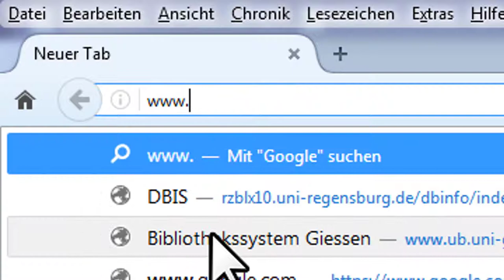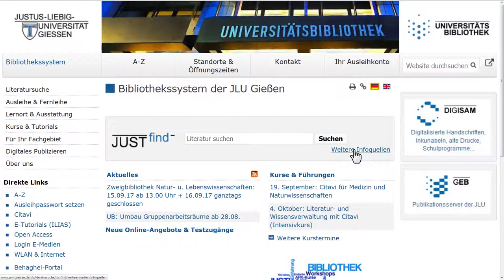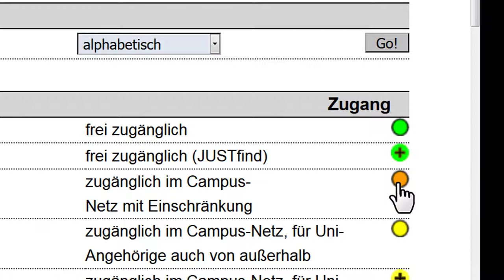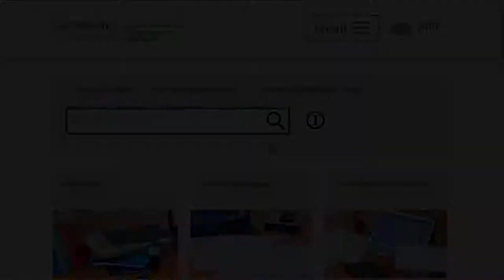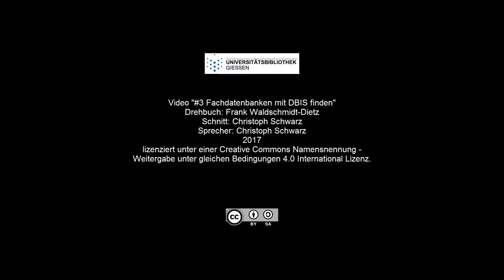#3 - Fachdatenbanken mit DBIS finden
In diesem Video erklären wir euch, wie ihr Fachdatenbanken mit dem Datenbankinformationssystem (DBIS) findet.

▶️ Inhalt:
00:00 Einleitung
00:14 Datenbankzugriff
00:57 Der Weg zu DBIS
01:25 Suche in DBIS
01:45 Fachübersicht
02:53 Erweiterte Suche
03:17 Fachübergreifende Datenbanken
03:54 Ende